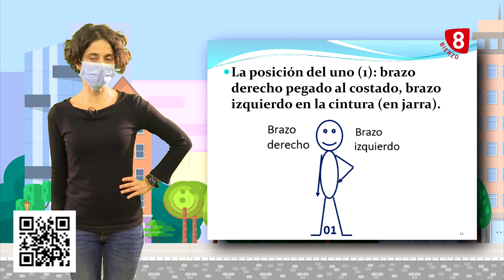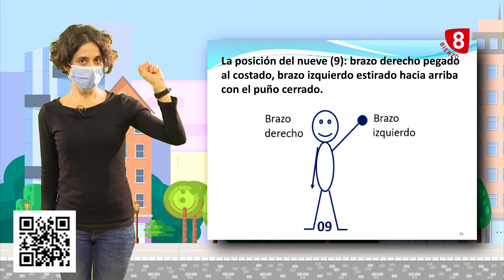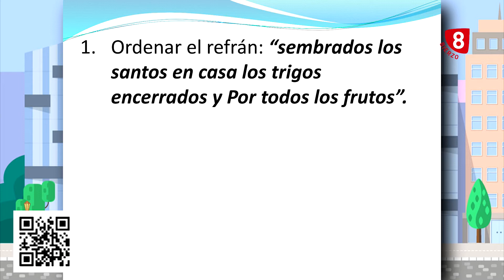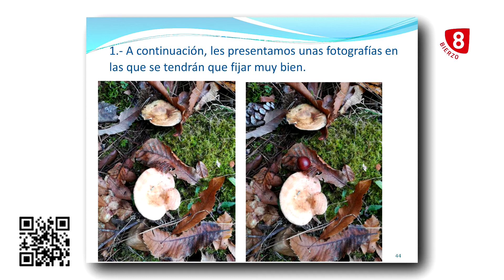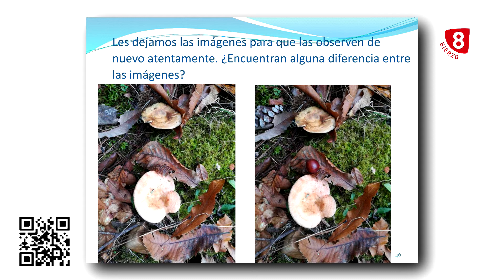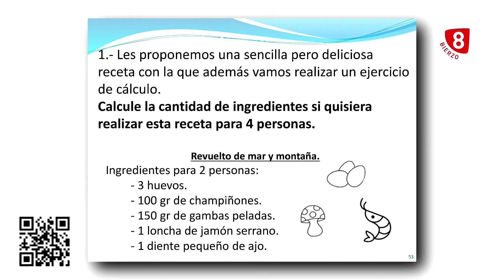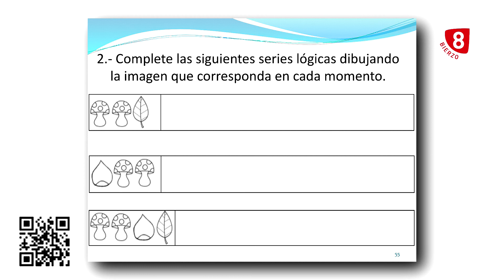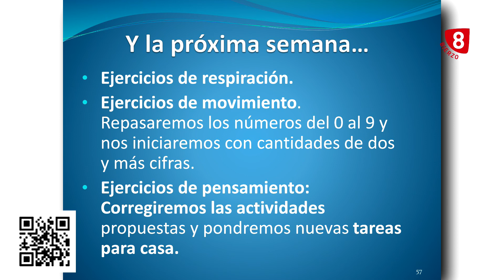Memoria Mejor - 23 Noviembre 2020